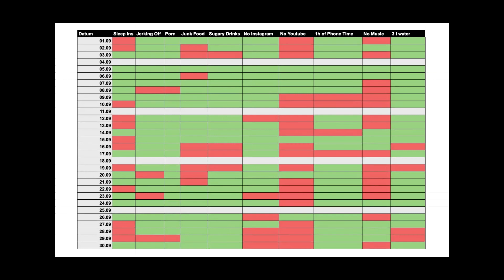Focus Problems | The Power of Deadlines | I am progressing... [Monthly Review - September 2022]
Time stamps:
00:00 - 00:11 Intro
00:12 - 04:46 Business Update
04:47 - 05:38 Business Goals
05:39 - 06:36 General Update
06:37 - 16:59 YouTube Update
17:00 - 18:10 Fitness Update
18:11 - 18:44 Outro